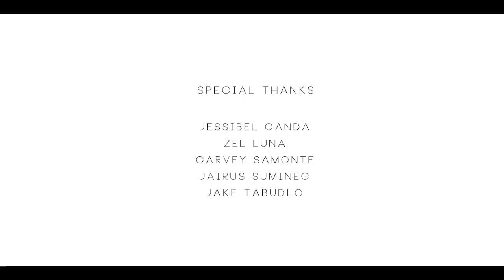Saydie - Onyx (Official Music Video)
Saydie's second Album "BELITA" is available through MCA Music (Universal Music Philippines) on Spinnr, iTunes, Apple Music, Spotify and Deezer

Saydie is Kat Taylor, Karl Kliatchko, Monx Arguelles, Kurt Corpus, and Josh Madrid.

Director: Miguel Alomajan
Editor: Nio Infante
Story: Miguel Alomajan, Nio Infante

Models:
Kevin Redder
Phoebe Corpus
Geraldine Forto
Riikka Arguelles
Ehrran Montoya
Kleng Lureme
JB Donowitz
Julia Maruricio
Joyce Mallari
Irish Monkram
Mariko Kizuka
Karl Gredona
Mariz Dizon

Stylists:
Alfie Almonte
Shen Jarlega

Makeup:
Mariz Dizon
Ehrran Montoya

Special Thanks:
Bulb Studios
Jessibel Canda
Zel Luna
Carvey Samonte
Jairus Sumineg
Jake Tabudlo

WIP CAPS
Dickies Philippines
Salvaje Sound System
MCA Music (Universal Music Philippines)

"Onyx" written by K. Taylor, R. Arguelles, K. Corpus, E. Madrid, and C. Kliatchko Gayanelo.
Recorded, mixed, and mastered by Raphael Pulgar at Into Entropy Recordings